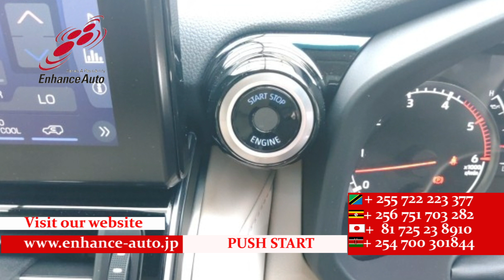2023/4 TOYOTA LAND CRUISER ZX 289680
2023/4 TOYOTA LAND CRUISER ZX Diesel 3400cc 10000km SUV  AA GRADE 4.5 / REAR ENTERTAINMENT SYSTEM / COOL BOX / SUN ROOF / MODELISTA FULL BODY KIT / MODELISTA REAR SPOILER / POWER BACK DOOR / LEATHER SEAT / POWER SEAT / SEAT HEATER / SEAT VENTILATION / NAVI / 360 VIEW CAMERA / SMART KEY / PUSH START / STEERING SWITCH / CRUISE CONTROL